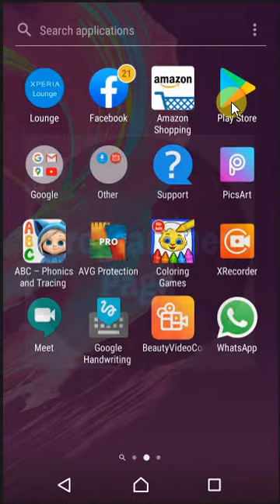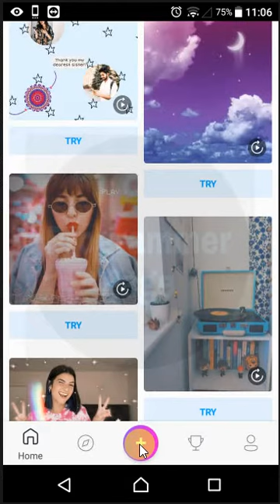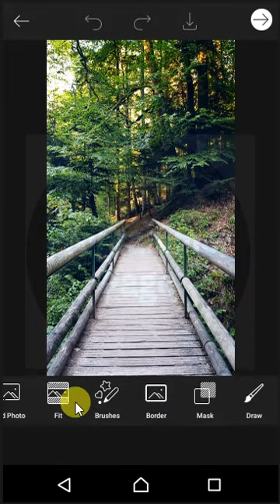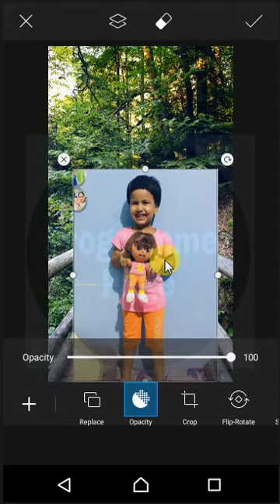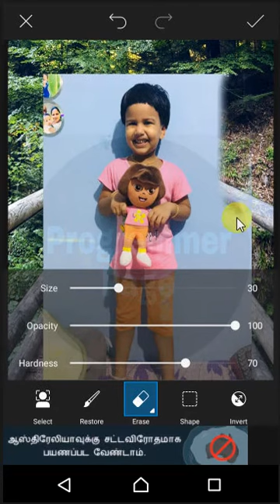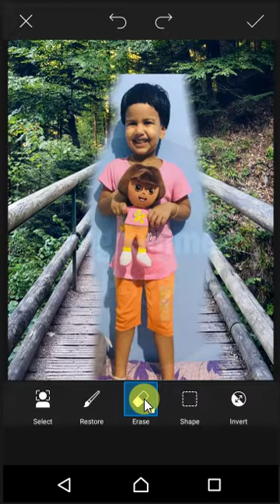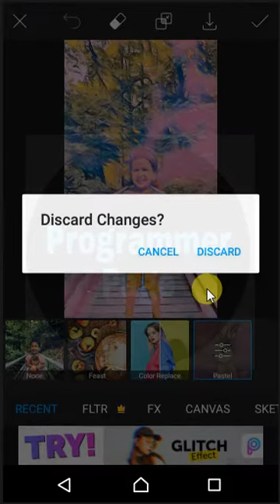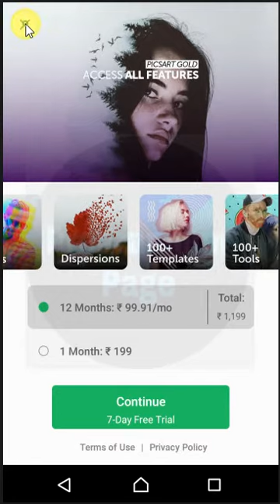Photo editing is picsart |background change in picsart |photo Editing in Android mobile | മലയാളം